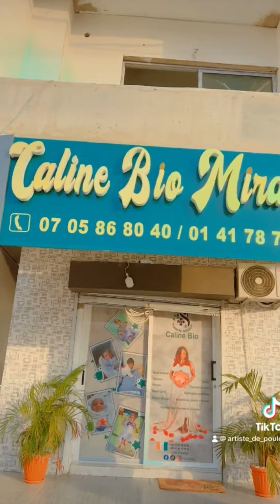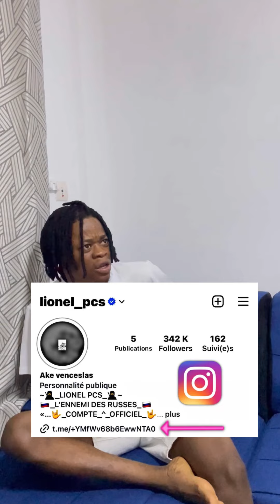Le ramadan : La prière 😂😂